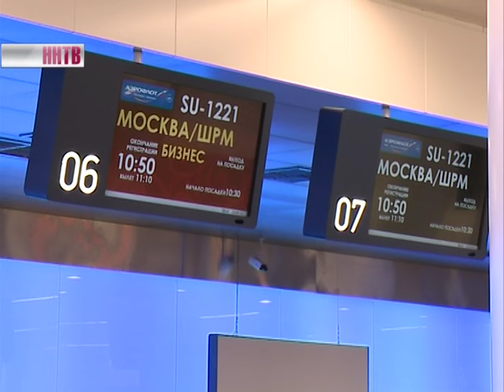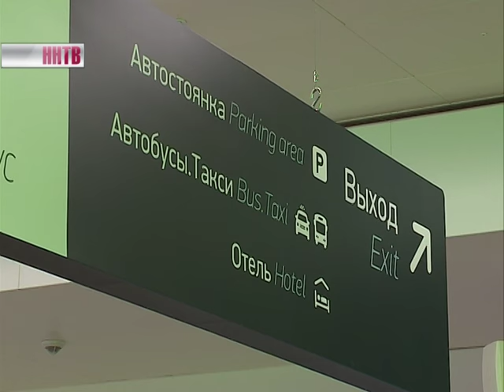60% всех аварий на железной дороге происходят из-за проблем с подвижным составом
Об этом сообщил Приволжский транспортный прокурор Тимур Кебеков. Он провел встречу с журналистами, представителями общественности и бизнеса и затронул актуальные вопросы, которые находятся под надзором ведомства.